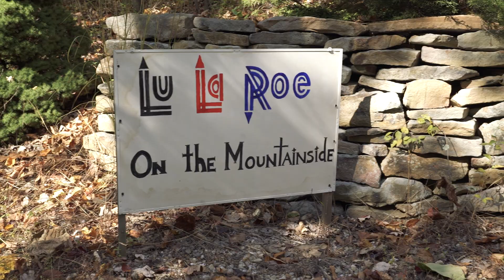Lularoe On the Mountainside Welcome Video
We are a mother/daughter duo who ranked in the top 1% of LuLaRoe Retailers, reaching cruise qualification in May 2017.  We started our business in Nov 2016.